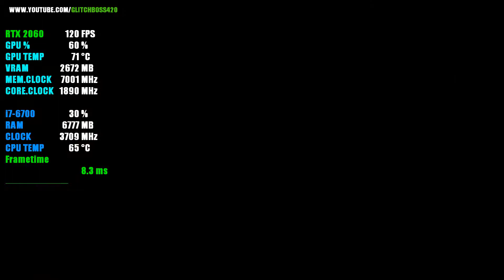Batman: Arkham Knight | RTX 2060 6GB + i7-6700 + 16GB RAM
Batman: Arkham Knight Tested with the RTX 2060 6GB + i7-6700 @ 1080p Low/Medium/High/Ultra Settings..

Low Settings: 0:24
Medium Settings: 5:50
High Settings: 12:29

PC SPECS:

CPU: i7-6700 @ 3.4GHz (8mb) Cache
Motherboard: ASUS G11SERIES
Video Card: RTX 2060 VENTUS XS 6GB OC
RAM: 16GB DDR3
Hard Drive: 2TB
SSD: 256GB
PSU: 500w